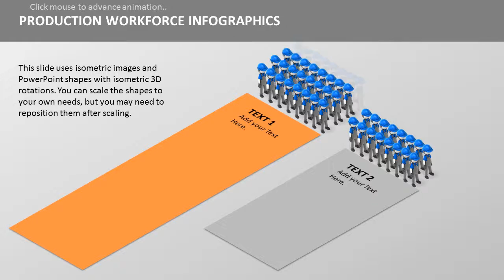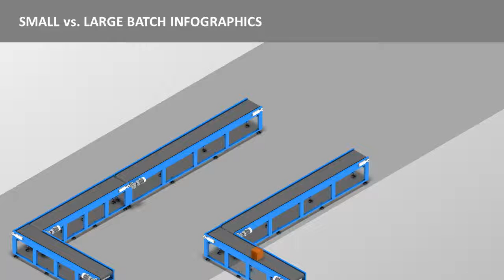Production Line Isometrics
Give an inside look at your production with our new Production Line Isometric PowerPoint template. You will find high quality images along with easy to use graphs, smart art, and timelines. Available both in standard and widescreen formats.

*Audio is not included with this template.